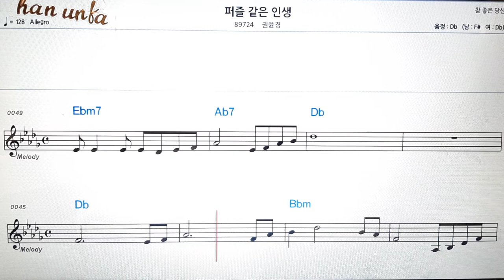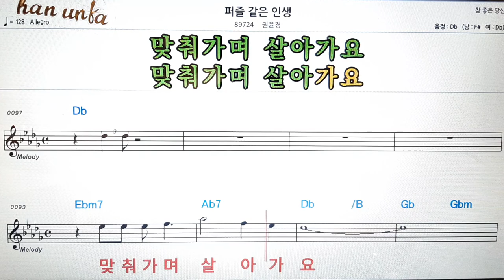퍼즐같은 인생/권은경👍노래 반주, 코드 악보,가라오케💋Karaoke*Sheet Music*Chord*MR